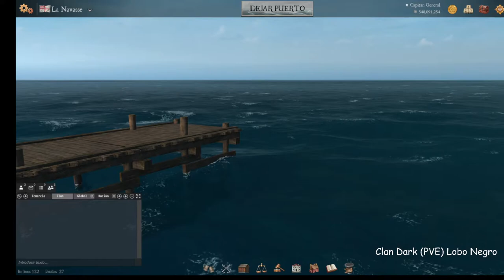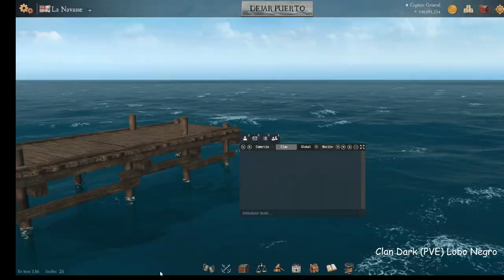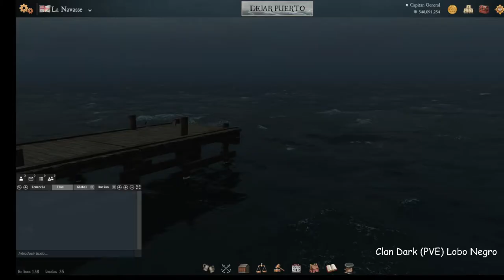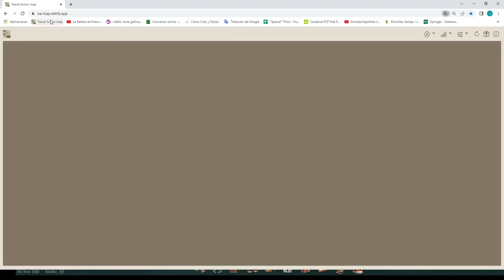Naval Action Lobo Negro 1 Tutorial Contratos de Compra y Venta